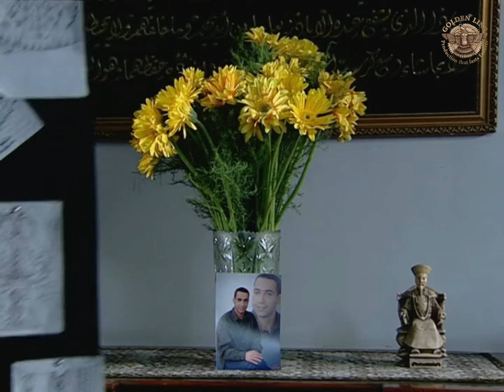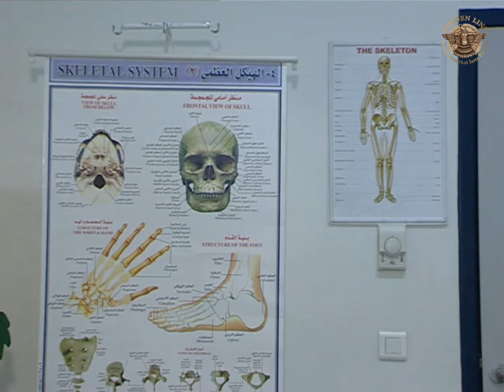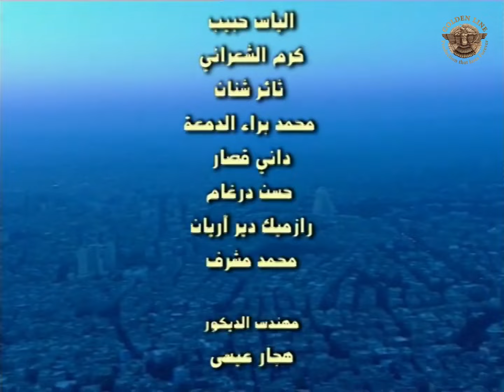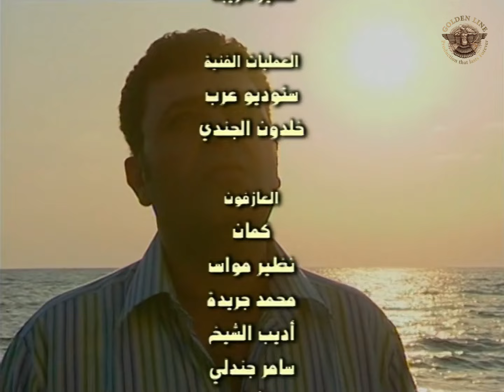مسلسل أعيدوا صباحي الحلقة 28 الثامنة و العشرون كاملة | Aaeedo Sabahy HD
في إطار درامي اجتماعي، يجمع الحب بين رجل ناجح في حياته يدعي (نبيل) ظل يبحث عن الحب كثيرًا، والفتاة (رنيم) حيث يتناول المسلسل قصتهما برومانسية عالية، كما يرصد مواقفهما وتعاملاتهما مع محيطهما...اقرأ المزيد
ﺇﺧﺮاﺝ: غسان جبري (مخرج)  سمير غريبة (مخرج منفذ)
ﺗﺄﻟﻴﻒ: عدنان ديوب (مؤلف)  دلبرين موسى (معالجة درامية)
طاقم العمل: فراس إبراهيم  صفاء رقماني  رفيق السبيعي  أديب قدورة  جيهان عبدالعظيم  ميلاد يوسف